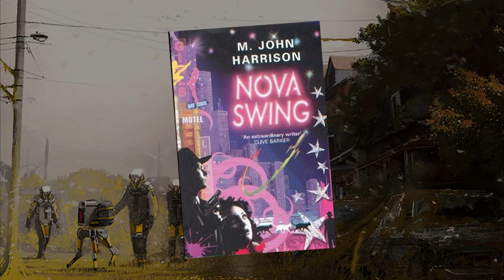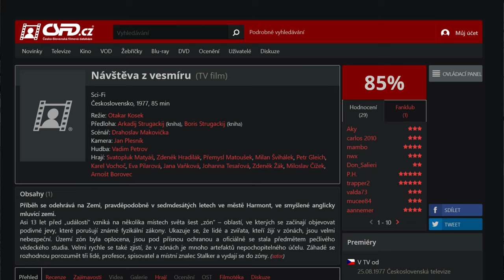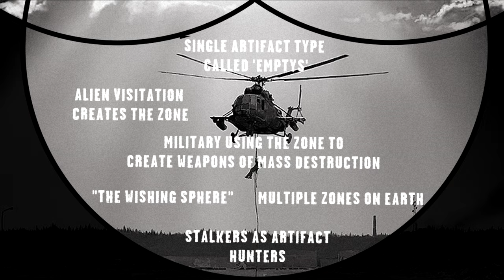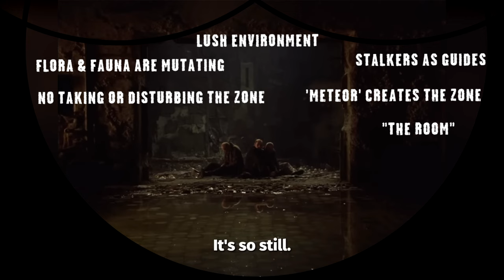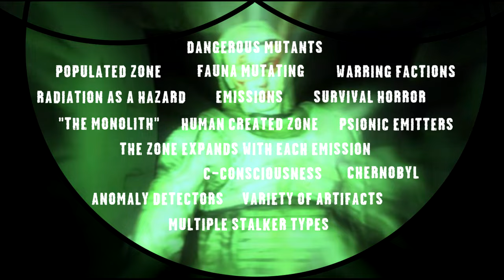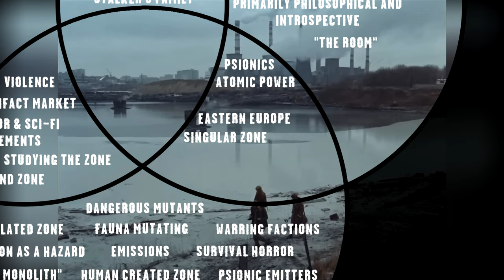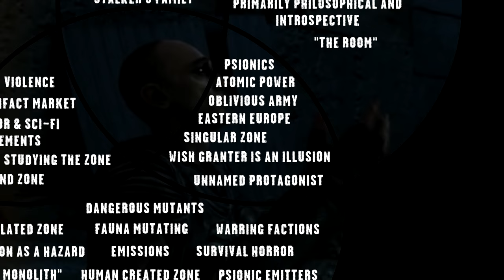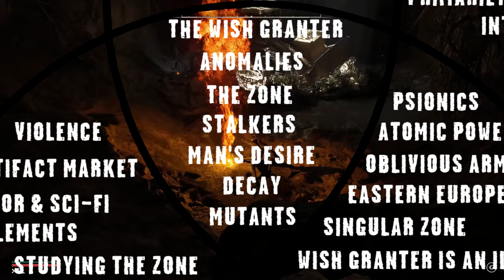Into the Zone: The Horror of S.T.A.L.K.E.R.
Channel Members:
C93me
Jay Andrews
PPRMasked

—Chapters—
0:00 Intro
1:13 S.T.A.L.K.E.R.
2:30 Roadside Picnic
3:44 Plot Overview
6:31 Horror of Roadside Picnic
8:23 Influence of the Zone
10:37 Stalker (1979)
14:37 Roadside Picnic & Stalker
16:30 The World of S.T.A.L.K.E.R.
17:01 Shadow of Chernobyl
18:27 Plot Overview
23:14 Various Endings
25:14 True Ending
29:12 Horror of Shadow of Chernobyl
33:25 Clear Sky
34:53 Pushing Away from Horror
36:20 Call of Pripyat
38:42 Horror of Call of Pripyat
40:37 Heart of Chornobyl
41:43 Depicting the Zone
42:18 Roadside Picnic
43:50 Stalker (1979)
45:36 S.T.AL.K.E.R.
49:23 Common elements
55:23 Legacy of the Zone
58:30 Conclusion
1:00:07 Credits